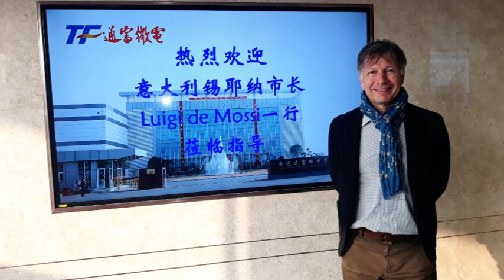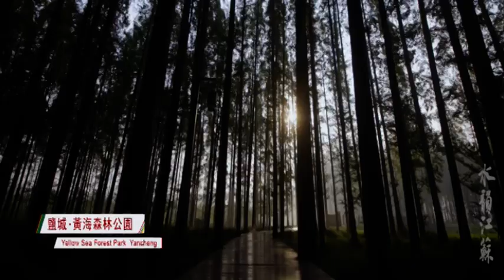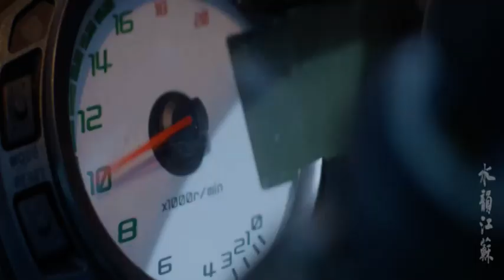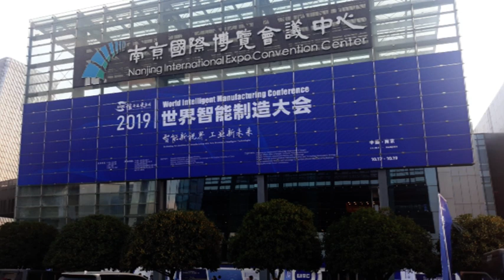Intervista al Sindaco Luigi De Mossi sul viaggio in Cina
Franco Masoni ha intervistato il Sindaco di Siena Luigi De Mossi, che ha parlato della sua ultima visita istituzionale a Nantong in Cina